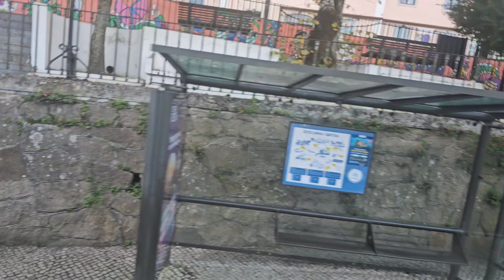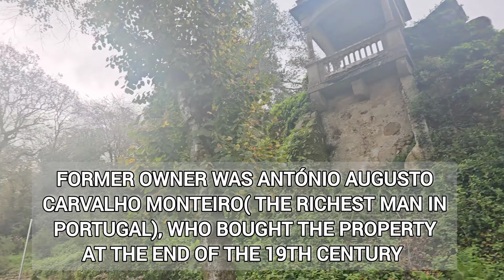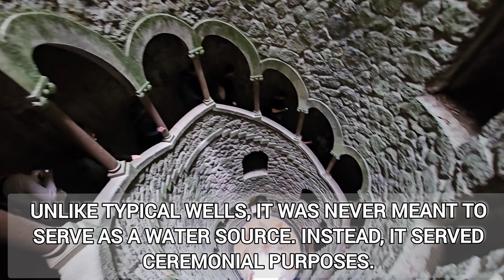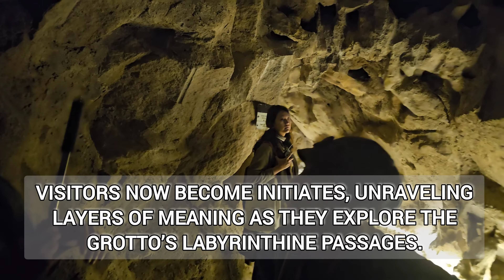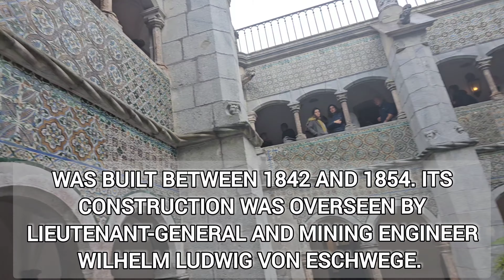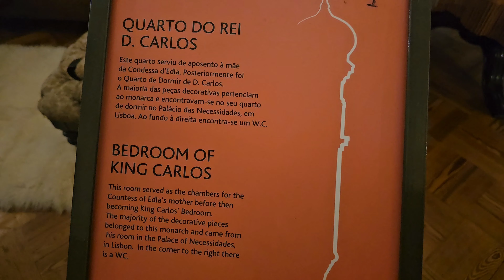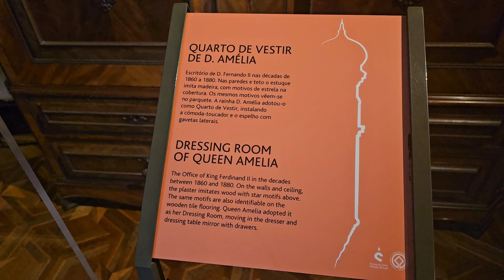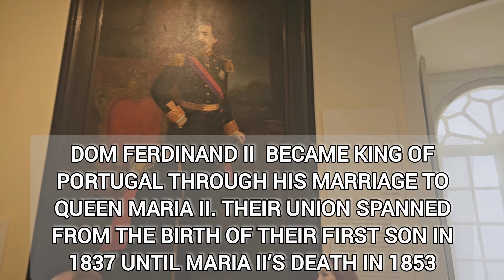Why you need to visit Sintra, Portugal (Day Trip Highlights)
Sintra is renowned for its breathtaking beauty. Its historic center, Vila de Sintra, boasts 19th-century Romanticist architecture, historic estates, villas, gardens, and royal palaces.